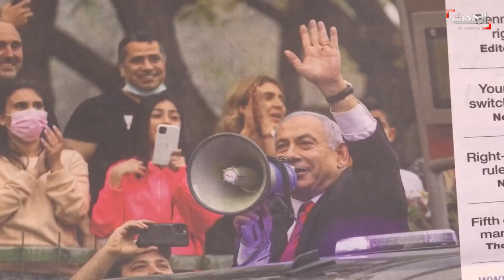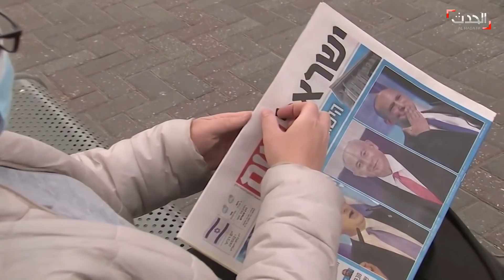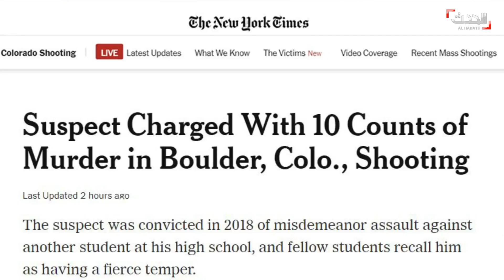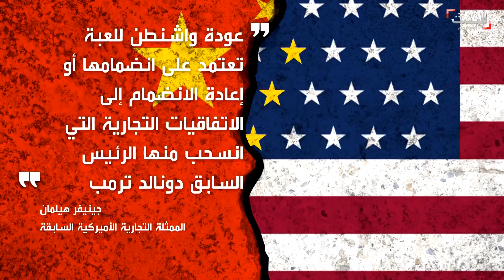حدث اليوم | واشنطن تصر على حرمان إيران من صواريخها.. ودياب يعتبر تشكيل حكومة لبنان "أزمة وطنية"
حدث اليوم | الأربعاء 24 مارس 2021